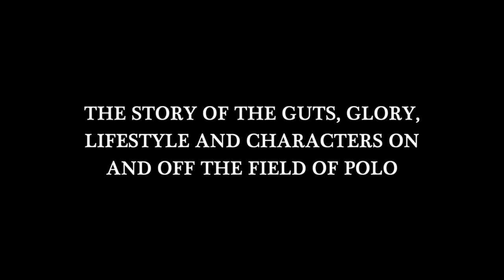Sport of Kings- Trailer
Polo may seem an elite club of royalty and millionaires, horses and champagne parties but if you look below the glamour it is so much more… Polo is a ‘guts and glory’ adrenalin sport, where talented players from all walks of life can become a sporting sensation. Sport of Kings follows the epic journey crossing the globe and sharing the stories of patrons, club staff, supporters, horses and horse trainers, commentators, mentors/trainees and grooms.

Director Alex Holmes
Production team: Heritage Development & Production / New Black Films / Golden Mile Productions
Cast. Jodie Kidd, Jack Kidd, Saye Yabendeh, Kareem Rosser, Roy Prisk, Adolfo Cambiaso